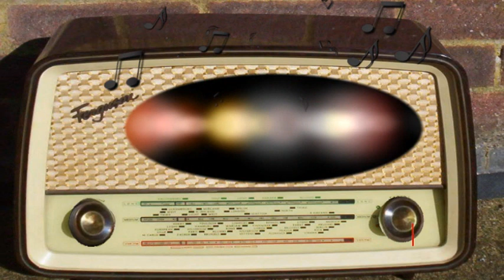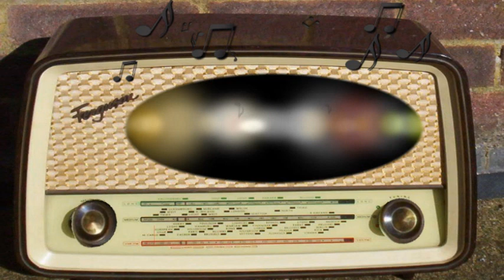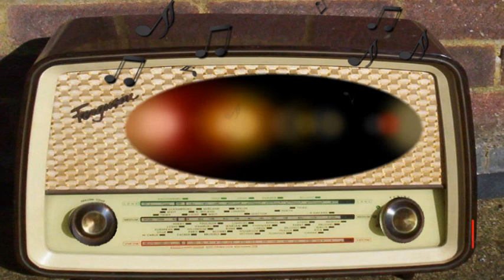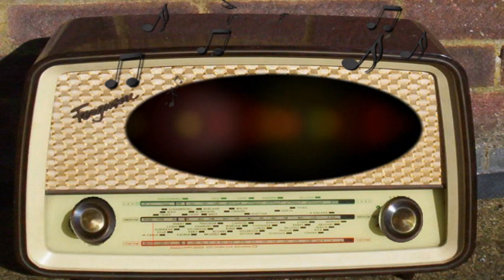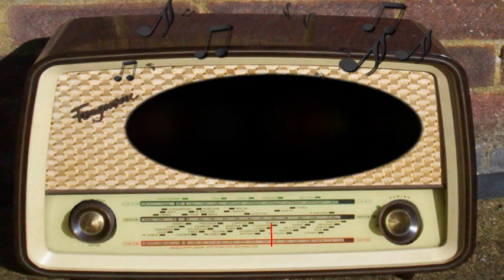Mayor of the Town: "Papa Dear" Contest (September 27th, 1942)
"Papa Dear" Contest.